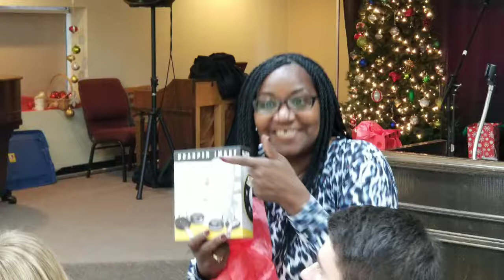Staff Christmas 2017